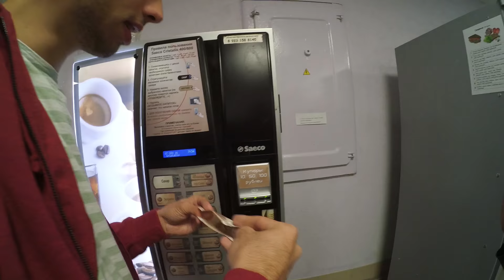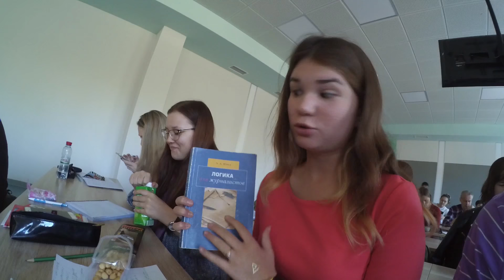ГП. 2 неделя учёбы. Что едят в НГУ?